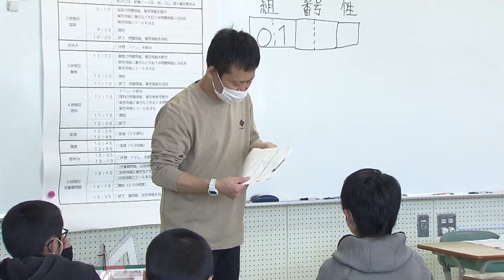全国学力テスト 北海道は全公立校で7万8000人受験 小学6年と中学3年が対象 7月下旬に結果公表予定 2022年04月19日放送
小学6年と中学3年を対象にした全国学力テストが行われ、北海道では7万8000人が受験しています。